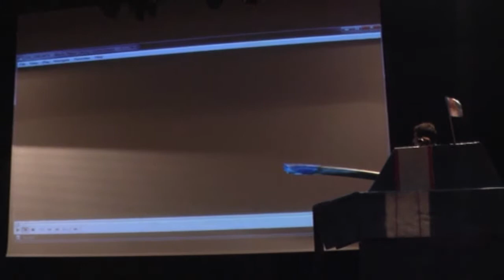Tenipurix Team: Motsukora 2011 Cosplay Valkyria chronicles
Tercer cosplay grupal del Tenipurix Team allá por 2011.